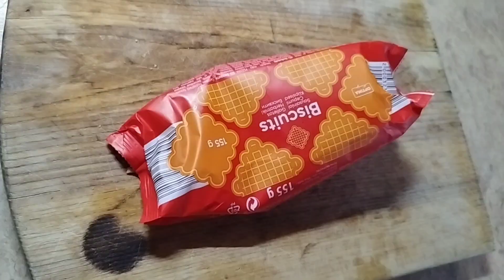Cookie "BUMP" easyfood Печенья "ШИШКА"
Cookie "BUMP"

INGREDIENTS
shortbread cookies (3 packs of 175g = 525g)
condensed milk (1 can 365g)
butter 82% melted (180g)

Печенья "ШИШКА"

ИНГРЕДИЕНТЫ:
печенье песочное (3 пачки по 175г = 525г)
сгущёнка (1 банка 365г)
масло сливочное 82% растопленное (180г)